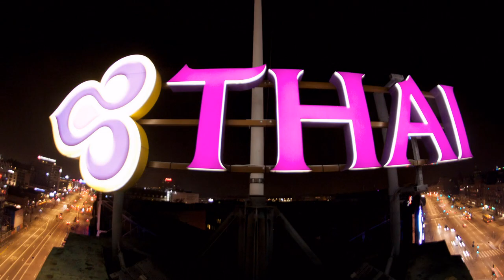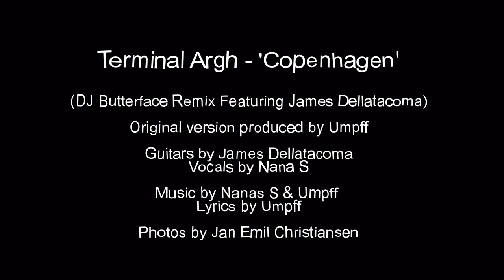Terminal Argh - Copenhagen.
Remix and additional production by DJ Butterface
Original version produced by Umpff

Guitars by James Dellatacoma
Vocals by Nana S

Lyrics by Umpff
Photos by Jan Emil Christiansen